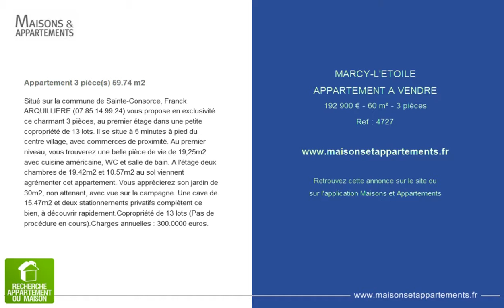MARCY-L'ETOILE - APPARTEMENT A VENDRE - 192 900 € - 60 m² - 3 pièces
Référence : 4727

Appartement 3 pièce(s) 59.74 m2
Situé sur la commune de Sainte-Consorce, Franck ARQUILLIERE vous propose en exclusivité ce charmant 3 pièces, au premier étage dans une petite copropriété de 13 lots. Il se situe à 5 minutes à pied du centre village, avec commerces de proximité. Au premier niveau, vous trouverez une belle pièce de vie de 19,25m2 avec cuisine américaine, WC et salle de bain. A l'étage deux chambres de 19.42m2 et 10.57m2 au sol viennent agrémenter cet appartement. Vous apprécierez son jardin de 30m2, non attenant, avec vue sur la campagne. Une cave de 15.47m2 et deux stationnements privatifs complètent ce bien, à découvrir rapidement.Copropriété de 13 lots (Pas de procédure en cours).Charges annuelles : 300.0000 euros.